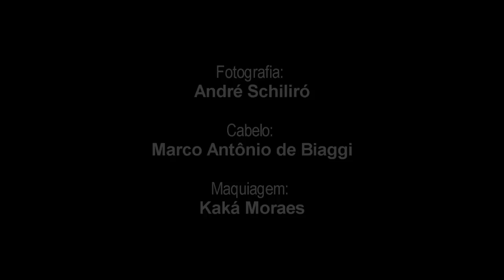Making Of - Capa ed.01 - Revista A (Ana Maria Braga)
~ Créditos ~

Ana veste: Martha Medeiros / Joias: Anna Rocha & Apollinario

Direção: JONNY GITTI
Direção de Fotografia: JONNY GITTI
Assistente de Fotografia: LEONARDO PEPINO
Stylist: ALDINE PAIVA
Maquiagem: KAKA MORAES
Cabelo: MARCO ANTONIO DE BIAGGI
Produção: DIAMOND FILMES

~ Making of ~

Filmagem: PEDRO HENRIQUE CUNHA
Edição: BIRA VENEZIANE